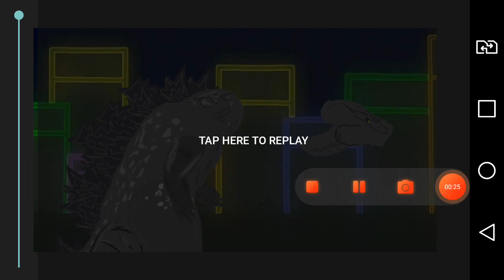new goji 2021 v2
link

senario de fundo by: lipertyrrannos